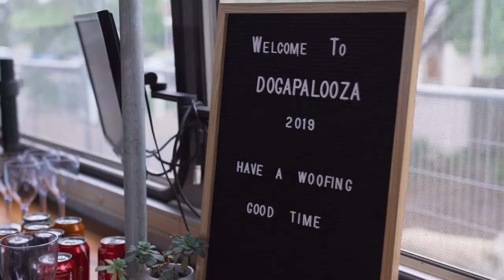Music Business - Dogapalooza 2019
Box Hill Institute has been a leader in Australian contemporary music education since 1981, offering one of the most diverse and dynamic music programs in the country. Our graduates have been nominated for or won Grammy Awards, ARIA Awards, APRA Awards and Triple J Unearthed.